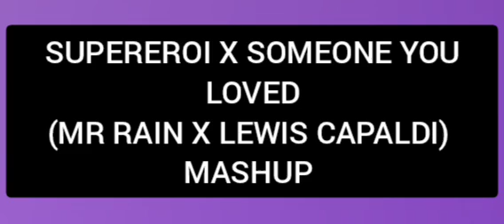SUPEREROI X SOMEONE YOU LOVED (MR RAIN X LEWIS CAPALDI) MASHUP